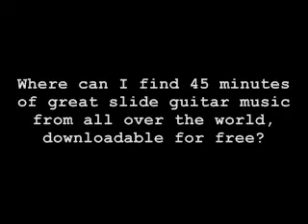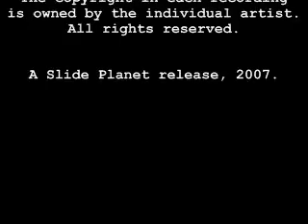Slide Planet Volume 1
A little taster of "Slide Planet Volume 1" - an amazing compilation of slide guitar music from all over the world, featuring Andrea Bonino, Paolo Conti, Steinar Gregertsen, Fred Kinbom, Mike Neer, Christiaan Oyens and Jim Petit!

You can also find more info about the artist on the Slide Planet website.

Credits:

The copyright in the music feautured is owned by the respective artists.

Photo credits (known): François Jouve (Fred Kinbom) and Thomas Schaal (Andrea Bonino, Paolo Conti, Jim Petit).